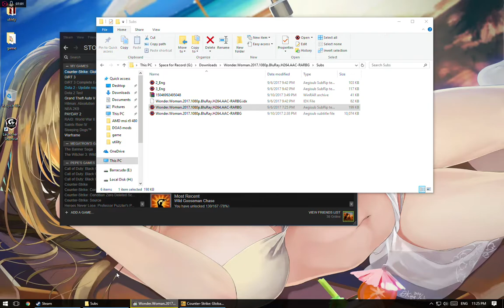CSGO they keep kicking him